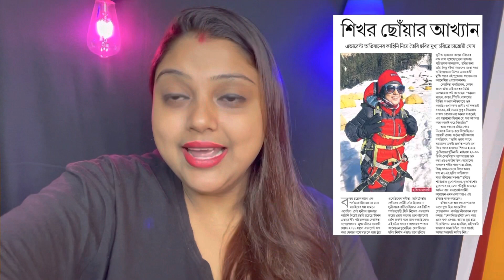পুজোয় আরো একটা নতুন বাংলা ছবি আসছে|BRAMHASTRA WORLD RECORD করতে চলেছে|বাঁকুড়ায় হচ্ছেনা pushpa2 শুটিং